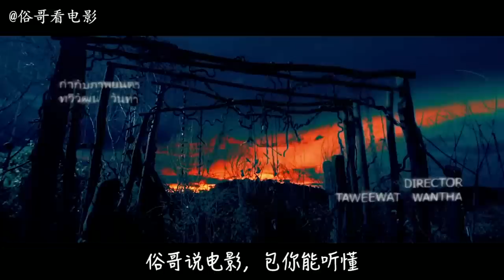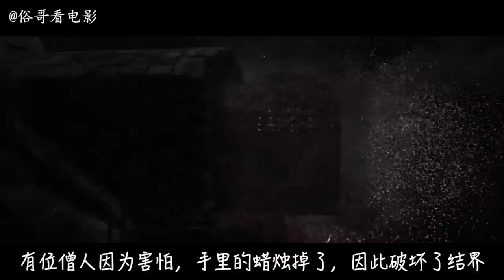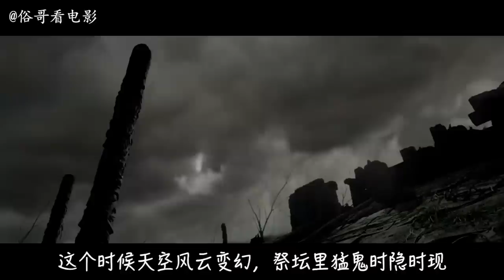俗哥说电影，泰国恐怖片《凶灵假期》